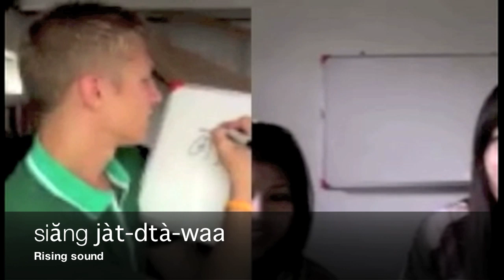Speak Thai : Successful Thai language learner 2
New graduate student being interviewed by native Thai speakers.Successful Thai learning student.After the all the hard pays off...
Want to speak Thai like him???.
ps.Unscripted Interview.Please excuse VDO quality